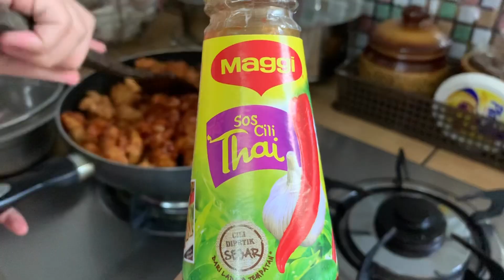SPICY KOREAN CHICKEN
Episode 2 of me cooking is up !!
Ingredients ;
Ayam
Bawang putih
Sos Korea (korean sauce) (Adabi)
Sos Perisa Tiram (Maggi)
Sos Asam Manis (Nonya)
Sos Cili (Life)
Sos Cili Thai (Maggi)
If you try this out , take a picture and tag me! :)❤️.
All the song in this video doesn't belong to me ;
Song : Say goodnight
Musician : Joakim Karud